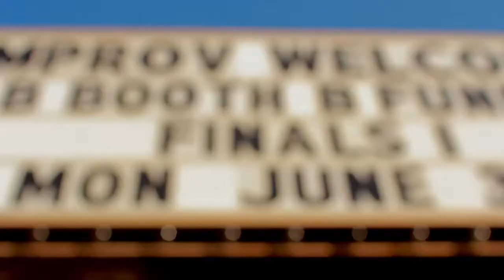bFunny Finale Recap